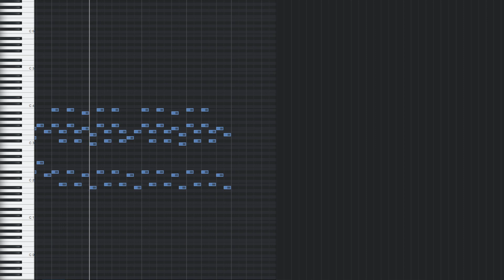distorted fantasia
incomplete and distorted